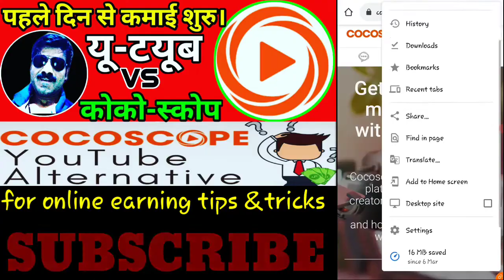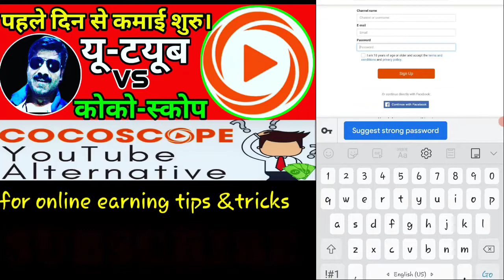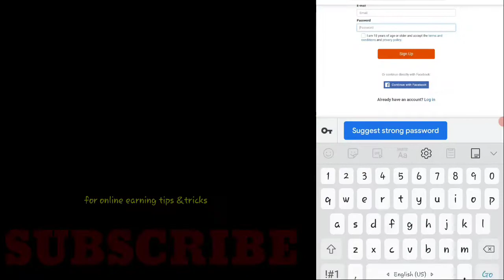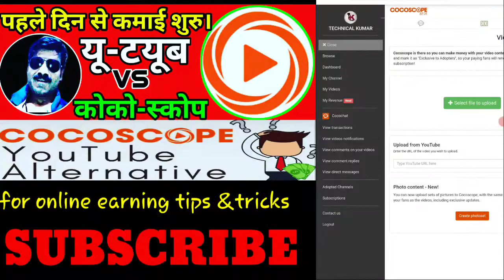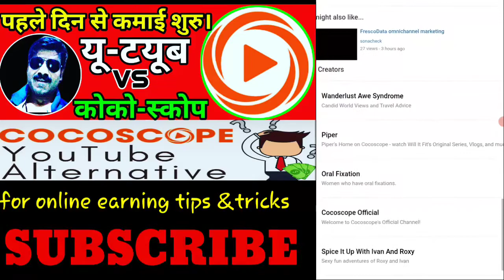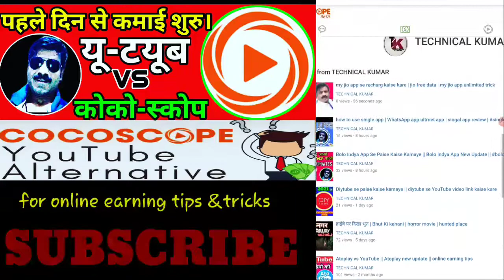YouTube vs Cocoscope || YouTube ultrnet website || cocoscope new update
यू टयूब से पैसा कैसे कमाए।

cocoscope new update, cocoscope,update, YouTube chainal fast growing tips, YouTube tips, YouTube video promotion sites, YouTube videos views subscriber, YouTube videos pramotion app,

YouTube vs cocoscope, YouTube ki tarah app, Google taskmate app review, cocoscope review, cocoscope new update telugu, cocoscope new update malayalam,

YouTube ki tarah website, YouTube se paise kaise kamaye,

how to make YouTube chainal, 1000 ghante kaise pura kare,

subscriber kaise pura kare, chainal kaise banate hai, video ideas, video kaise banaye, video kaise dounload kare,

cocoscope, paytm cash earning tips, online money making tips, ghar se paise kaise kamaye, earning app, earning website, online money making websites,

money making tips, YouTube tips AND tricks,

YouTube video rank tips,

YouTube chainal fast growing tips malayalam, YouTube video promotion sites telugu, YouTube chainal ideas tamil,

how to make video tamil, how to make YouTube videos malayalam,

YouTube se paisa kaise nikala

YouTube chainal ideas 2021, atoplay app review malayalam, YouTube new update malayalam, YouTube new update telugu, YouTube tips 2021,

ipl, aaj ki taja khabar, trendingvideo, YouTube trending topics,

how to find YouTube trending topics,  YouTube video promotion sites 2021,

YouTube kaha ka hai, YouTube kya hai,

YouTube ki tarah dusara app

YouTube se paise kab milata hai,

kya YouTube se paisa kamaya ja sakata hai

video bana kar paisa kaise kamaye,  short video app,  Google earning tips,  YouTube video rank kaise hoga,

YouTube video rank checker, YouTube video promotion kaise kare,

subscriber pura karane ka app, YouTube ke liye vidiyo kaise banaye,

KUMARSHAILENDRA, Kumarshailendr, Kumarshailendra, KUMARSHAILENDRA